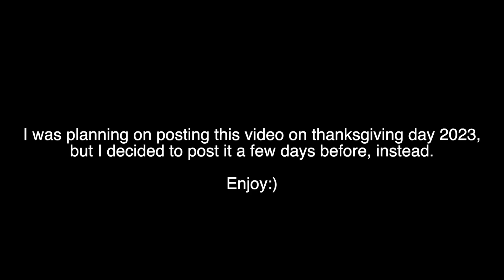A Riverdale-filled Episode || Episode 5 Of Sit & Chat With Allison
Pray - Anno Domini Beats - Anno Domini Beats
Lawrence - Tracktribe

My Links:
Email, Twitter, Snapchat, TikTok, Instagram, Series & Personal Channels